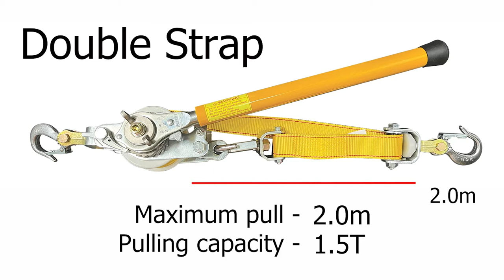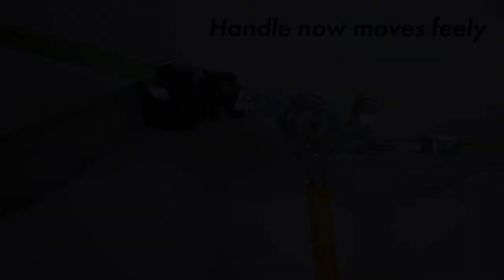NAGAKI NGK N-1500P-EX Ratchet Puller operation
Operation video of the NAGAKI NGK N-1500P-EX Ratchet Puller
Weight 5.0kg
Capacity - 1.5t - Double strap - 2.0m Pull
                 - 750kg - Single strap  - 3.5m Pull